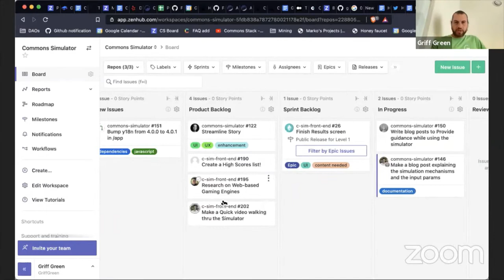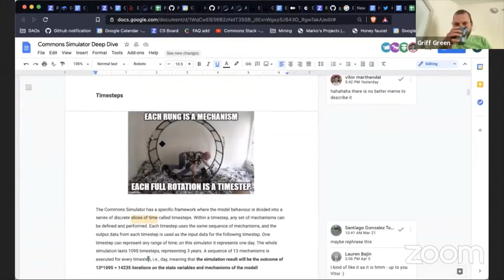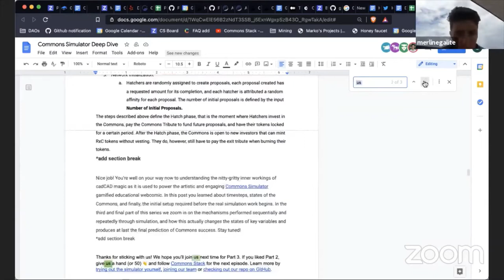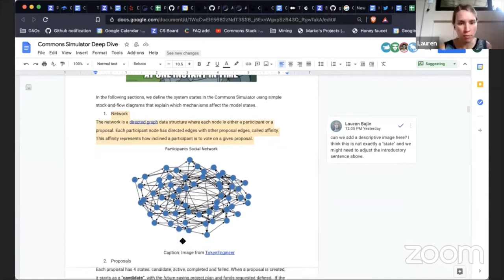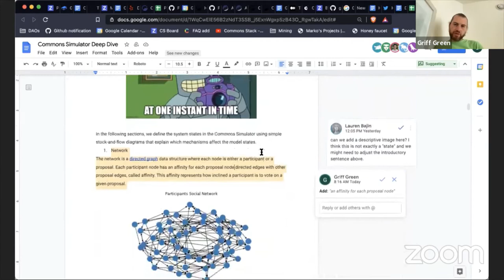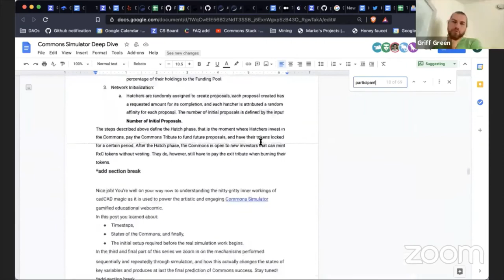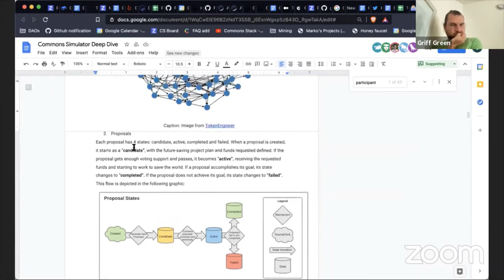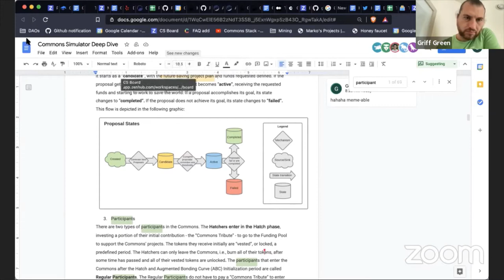CSCP1 - Call 68 - Commons Simulator